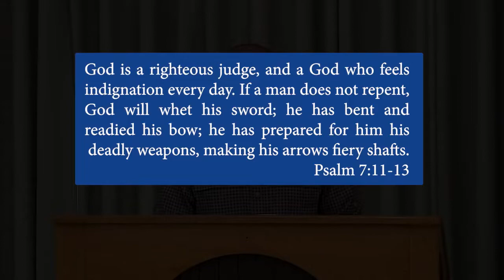God Is Pleading With You Don't Make Me Shoot - I'll Be Honest (NSKM)